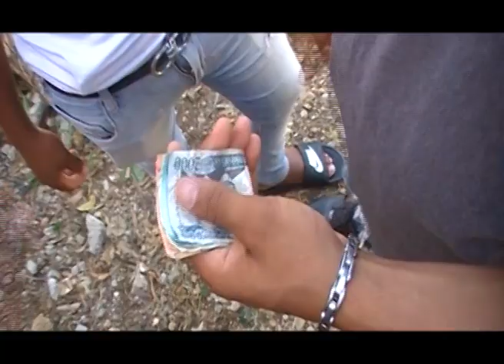Vivencias Callejeras 2018 - 2019 ( La Revelación 2 )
[ஜ۩۞۩ஜ]
██╠╠►╠►╠►╠► ✔✔✔ ABREME POR FAVOR. ✔✔✔ ◄╣◄╣◄╣◄╣╠╣██

►DESCARGA LA APP DESDE TU APPSTORE

Hola para que no te pierdas ni una de mis producciones🎥, descarga mi app  📲 , y dame tu
Gracias por tu apoyo, y espero que compartas mi app

CANAL DE TUTORIALES, PHOTOSHOP,EDICION Y MAS

Lα cσpiα dε εstε vidεσ,
sεяα dεnunciαdα.
Tσdσs lσs Dεяεcнσs Rεsεяvαdσs.